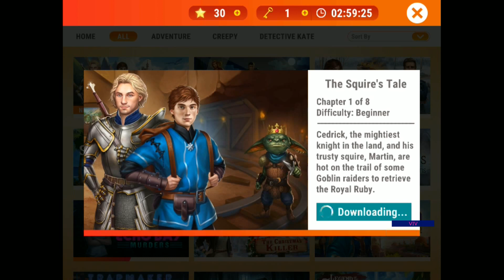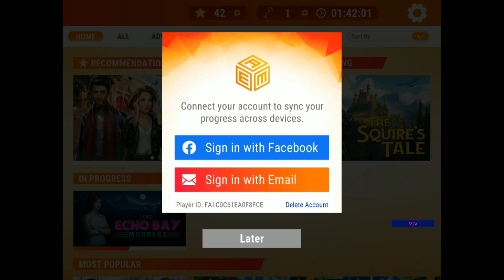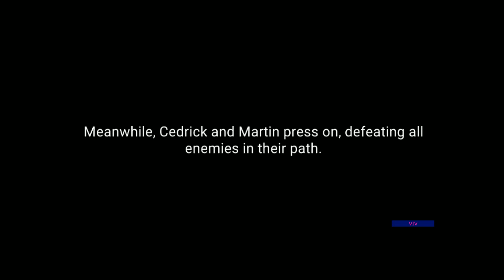Playing AE Mysteries - The Squire's Tale - Full Gameplay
Join Cedrick, the mightiest knight in the land, and his trusty squire, Martin, in our newest adventure!
Update Adventure Escape Mysteries to version 25.00 to play!
(other platforms coming soon).

Chapter 1: 00:00
Chapter 2: 13:30
Chapter 3: 29:00
Chapter 4: 47:35
Chapter 5: 01:08:30
Chapter 6: 01:26:40
Chapter 7: 01:44:48
Chapter 8: 02:01:18